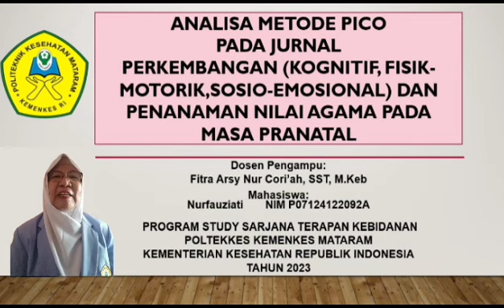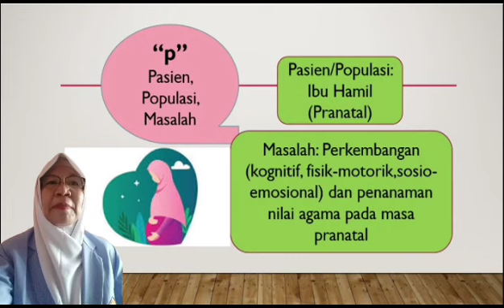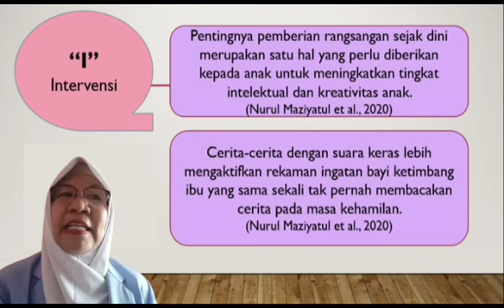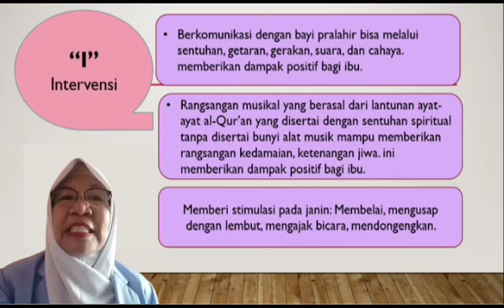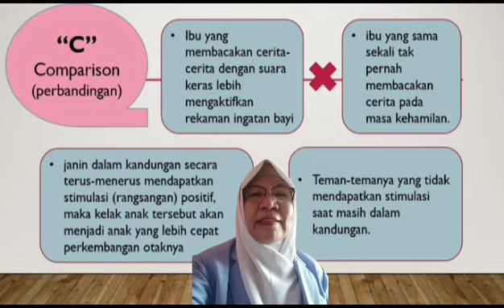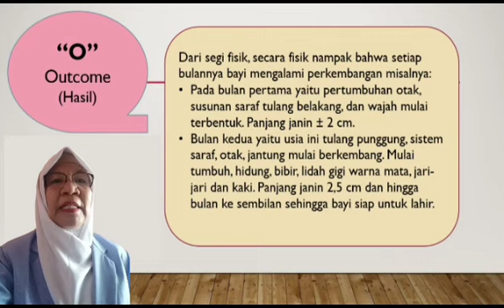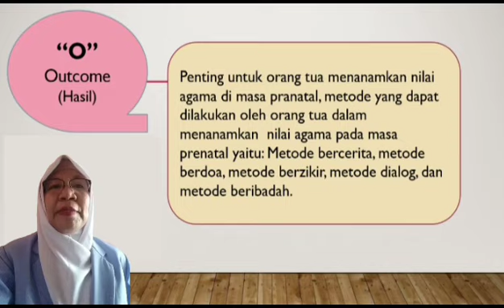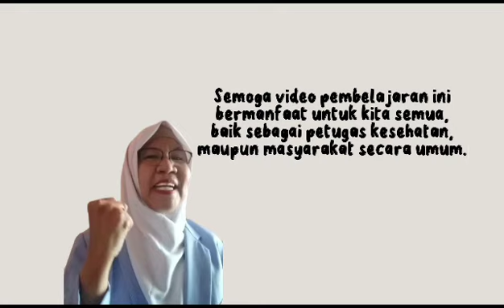Telaah Jurnal Psikologi Perkembangan menggunakan metode PICO